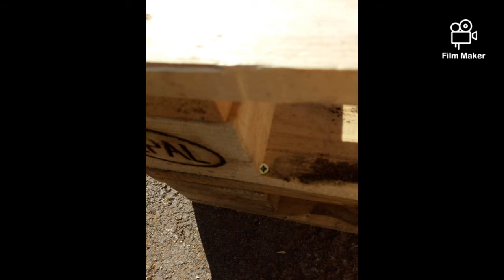Izrada klupe i stola za bastu (Garnitura od paleta)-how to make circular stairs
Izrada namjestaja od paleta